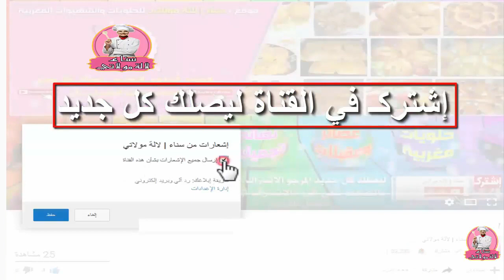لالة مولاتي 2017 - طريقة تحضير تشيز كيك برتقالي اللون Lala Moulati 2017 - cheesecake